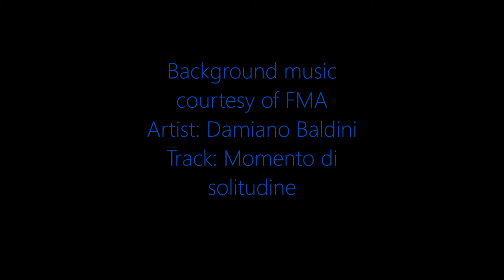A lot on my chest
I discuss what went down at my appointment at Thoracic medicine at the hospital this morning.